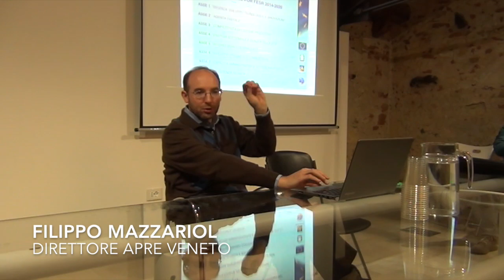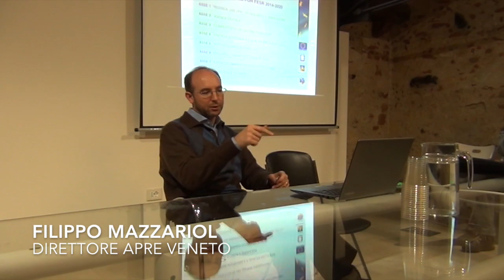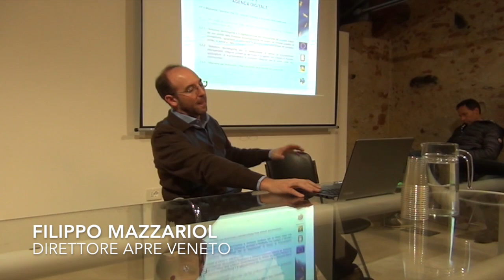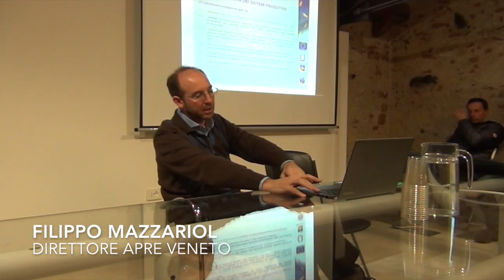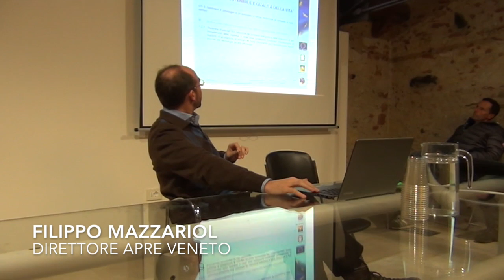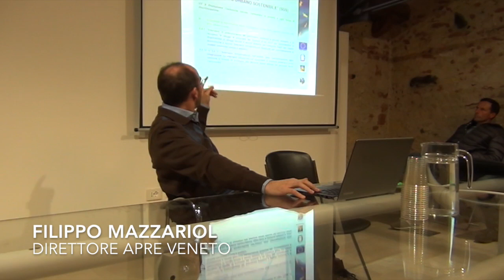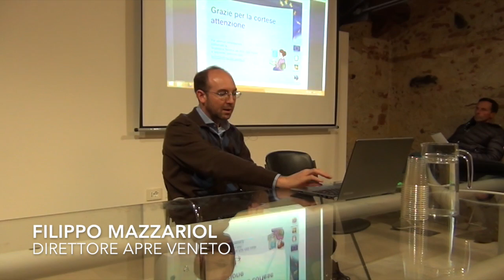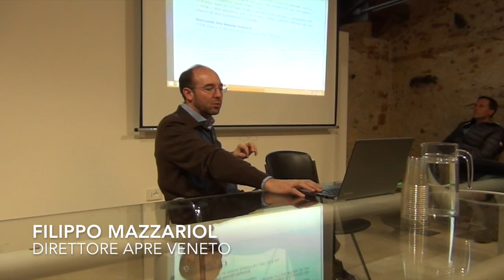Filippo Mazzariol - il POR Veneto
Direttore APRE Veneto